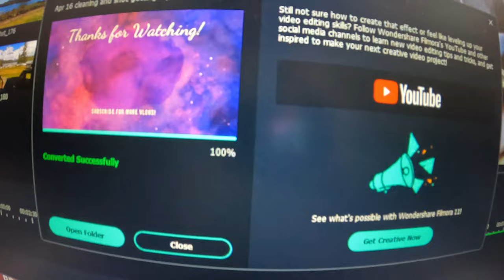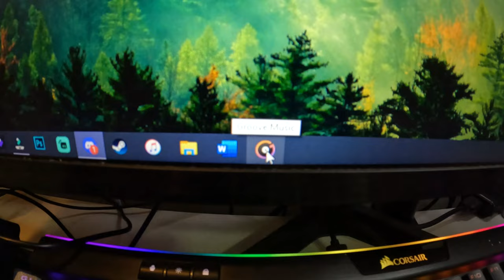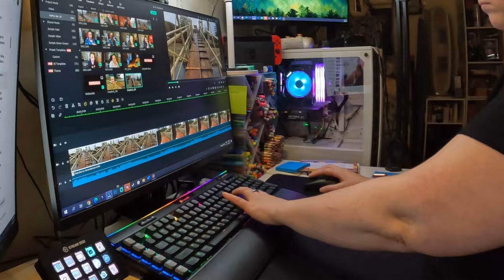crafting, editing, catching up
I finally find some time to be creative again, and try to catch up on many things that have been falling by the wayside.

Equipment:
Camera: Canon EOS M50
Mic: Rode Wireless Go
Tripod: Manfrotto MTPIXI-B PIXI Mini Tripod
Editing Software: Filmora